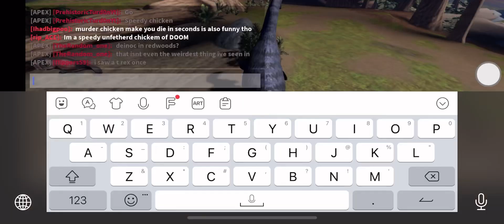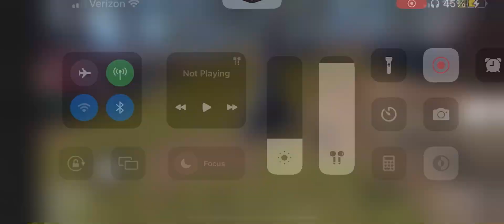Growing my therizinosaurus to adult|Roblox|Prior Extinction